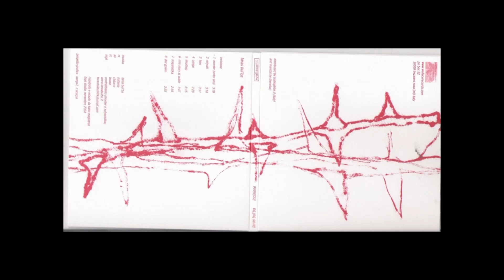Zona Franka - Italian Underground Compilation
One hour of Italian indipendent music!

01 - 00:00 - Psychofrogs - Shit (2011)
02 - 02:42 - Moremachine - Song Bird (2003)
03 - 06:10 - Mandragora - The History Shown (2005)
04 - 08:34 - Le Loup Garou - Bogi Bogi (2008)
05 - 10:53 - Mendes - Saturnalia (2001)
06 - 15:36 - Komatsu - Lazzareto (2013)
07 - 20:15 - Taras Bul'ba - Hari (2005)
08 - 24:08 - L'uomo di Vetro - 28 (2008)
09 - 30:04 - Haemophagus - Into The Mortuary (2005)
10 - 34:09 - Der Geist - Slave Of Illusion (2007)
11 - 37:50 - Miskatonic University - Killing Zoo (96/97)
12 - 41:26 - E.z.r.a. Page - How Does It Feel to Come Undone (2008)
13 - 44:34 - Drastic - Loneliness (2003)
14 - 51:02 - Pilgrim - Sheherazad (1995)
15 - 56:10 - Fucktotum - Terzo Piano (96/97)
16 - 1:00:17 - No Exit - Dissatisfied (1996/97)
17 - 1:03:43 - Depressor - Mammoth - (96/97)
18 - 1:09:22 - Arcipelaghi Diversi - Figli Del Karaoke (1996/97)
19 - 1:12:25 - Albatros - Nemesi (1996/97)